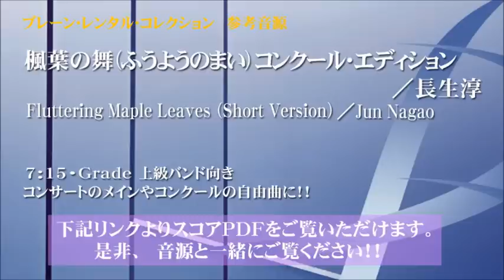【ダイジェスト音源】楓葉の舞(コンクール・エディション)／長生淳／Fluttering Maple Leaves (Short Version) by Jun Nagao YDON-A04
「波の穂｣「蒼天の滴｣「翠風の光｣に続く4作目で秋にあたる。委嘱シリーズ完結に伴うお別れの感傷がにじむ。
楓葉の舞(コンクール・エディション)／長生淳
Fluttering Maple Leaves (Short Version) by Jun Nagao
YDON-A04
Grade 5
Time 7:15

ヤマハ吹奏楽団より四年間委嘱を受けまして、「波の穂」「蒼天の滴」「翠風の光」に続く４作目として書いたのがこの「楓葉の舞」です。
但し曲名は初演の際に公募した中から選びました。４作は冬から順に四季の印象を織り込んで作曲したもので、この曲は秋になるわけですが、まるごと秋を描写した曲というのでもなく、らしからぬところもままあります。
ただ、この曲に取りかかる前に聞いた、団員の一人がどうしても続けられなくなって退部するという話、そのときの表情、それから私自身も４年目でいわば卒業し、短い間ながらいいおつきあいだった方々とお別れ……といったことからくる感傷が、やはり曲に影を落としているようで、そこが秋らしい、といえるかもしれません。
2003年ヤマハ吹奏楽団委嘱作品